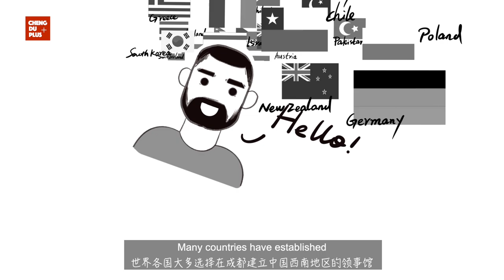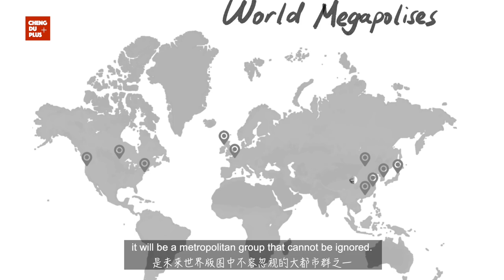CHENGDU PROMO 2022! 2-min review of Chengdu's 2021 |Chengdu Plus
Over the past year, the GDP of Chengdu has reached almost 2 trillion RMB! In such a city in SW China, what kind of life people have? How has it been working on its economic development? For the first time, Chengdu Plus made an orginal animated short video as a conclusion of the whole year's path that Chengdu has been through. Hope you enjoy it!